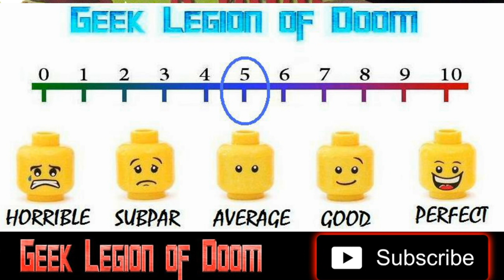GRAVEYARD SHIFT ( 1990 David Andrews ) Stephen King adaptation Creature Feature Horror Movie Review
In a dark and nasty textile factory close to a cemetery and infested of rats, many workers are missing. When the corrupt manager Warwick is forced by a sanitary agent to hire the exterminator Tucker Cleveland, he asks Tucker to use less poison than necessary to reduce the costs. Meanwhile, the drifter John Hall applies for a job and accepts the position of operator of a textile machine in the graveyard shift. What they do not know is that there is a huge creature is in the underground of the mill threatening the workers.